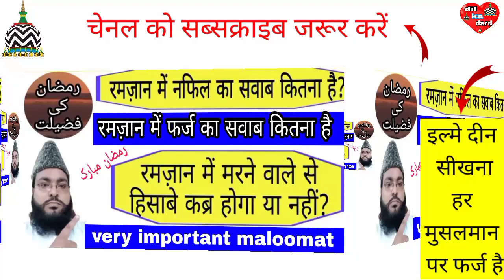रमज़ान में नफिल और फर्ज का सवाब -मरने वाले से हिसाब होगा या नहीं (naseem akhtar moradabadi